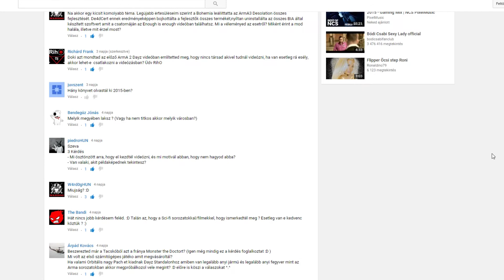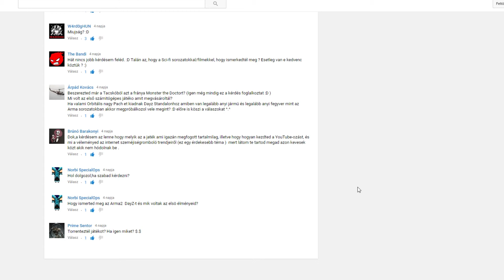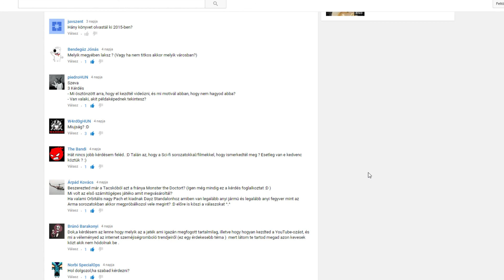Kérdezz - felelek (Q&A) #1